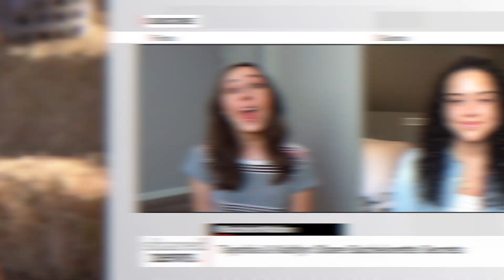Tayshia Adams & Kaitlyn Bristowe REVEAL Major Bachelorette Details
Tanner Tolbert SLAMS the Bachelor Hosting Drama!

Kaitlyn Bristowe and Tayshia Adams reveal major bachelorette details!

Hey guys! Welcome to another snfh, we have to talk about what Kaitlyn & Tayshia had to say, BUT…

As always…

So first of all they shared some candid opinions on Katie’s contestants…
Kaitlyn shared
"They all are either dramatic or sweet or humble or funny. They all bring something to the table,"
"There's a couple you're going to want to keep your eyes on, but I'll let you have your own opinions. You're going to see personalities shine very soon."

DISCUSS: obviously early front runners like Greg are emerging but Kaitlyn says dont count anyone out just yet--seems like that got a really great group for Katie!

As for what we can expect from this weeks episode.
Monday night's episode Katie will head out on her first round of dates - and she and the remaining men waste no time diving right in.
Tayshia says: "We're going to get down and dirty in multiple ways this evening,"
Being sx positive is going to be an ongoing theme and conversation this season and Kaitlyn is here for it especially after backlash she faced during her own season for choosing to sleep with someone outside of fantasy suites week…
"I didn't think it should be a taboo topic," Bristowe says. "I got a really hard time for it online, but my hope in having a voice is for change to happen. So to see the show celebrating it, and even to see the viewer celebrating it more, it feels very empowering. And I'm glad I had a little something to do with it."

DISCUSS: amazing that kaitlyn is mentoring Katie!

The season is going to be fill of surprises and one I know a lot of us are already excited about is the appearance of Blake Moynes from Tayshia’s season!
From what they teased in the promo we know Blake will be showing up to sht his shot with Katie
We’ve been curious what Tayshias reaction to his arrival will be and she shared:
"I was like, 'First of all, what are you doing here? But also, I know your heart, you're a kind person, and if this is where you feel like you should be, then I'm going to support you in that,'"
“But I didn't know how she's going to feel. So it's going to be really interesting to watch that play out."

DISCUSS: thoughts?

Separate from Katie’s season bachelor nation is processing the huge news that Chris won’t be returning to the franchise at all…
Tayshia said:
"We were surprised by the news," "We found out just like everybody else did, but also at the same time, and I think us being there in order to help Katie just really brought a really fun, fresh take. I think women supporting and empowering the Bachelorette lead was something that we didn't know we needed.”
Bachelor in Paradise will have a slew of rotating celebrity hosts, including Lance Bass, Tituss Burgess, Lil Jon and David Spade,
"I think that these fresh faces are going to bring a lot of excitement and a lot of fun to Paradise," Adams says. "Paradise is a little bit more loosey-goosey." And Bristowe doesn't think the franchise newcomers need any tips from her because "I feel like they just have to go in with no advice and see for themselves what it is."

DISCUSS: thoughts?